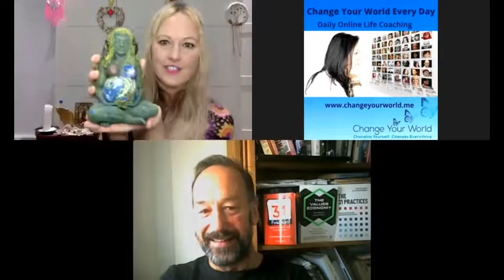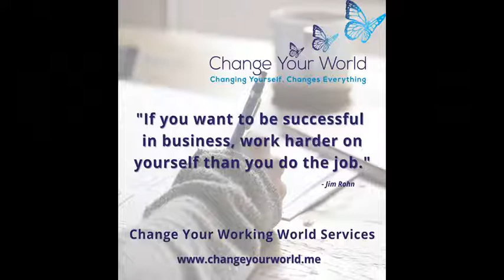The Value of Protection of the Environment with Alan Williams & Alexandra Wenman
What does Protection of the Environment mean to you?

This was the topic of our values led conversation in today's ValuesJam with Alan Williams and Alchemist, Awakener and author Alexandra Wenman.

Discussing this value brought up our role in the protection of the environment and how much power we actually have as individuals ( even if we don't think we have)

We all have values (things that are important to us) – they guide our choices, decisions and actions and when we live our values every day we are at our best. Some people have greater awareness of and live their values more than others and values-led reflection or conversations help us to understand ourselves and other people.

Change Your World Every Day is collaborating with ValuesJam. Change Your World's aim is to create a positive ripple effect through the power of personal development and we believe knowing what your values are and living in alignment with them is the way to positively Change Your World. The ValuesJam ambition is to create greater harmony all over the world with values-led conversations through a playful card game, The ValuesJam card game is inspired by jamming in music (where musicians come together spontaneously and play without rehearsal) When we play ValuesJam we find ourselves deeply present, connected and trusting, being curious and experimental without judging, giving our fellow ValuesJammers space and respect – in other words we find a unique new rhythm and magical, unpredictable results happen as we create something together which can never be repeated.
Connection + Understanding + Relationships = Harmony.

About Alexandra
Alexandra is devoted to normalising the conversation about spirituality and awakening, She brings the ‘out there’ in here with her down-to-earth approach and is the go-to voice for the cosmically curious.
Acting as a cosmic compass, light-bringer, activator, alchemist, channel and seer, Alexandra facilitates deep healing and transformation in her sessions and workshops by connecting you with your higher self and light guides, inspiring you to discover your inner magic….. and lovingly guiding you to a deeper understanding of who you truly are.
Alexandra is also an author, speaker, healer, poet and presenter, and has become the go-to expert and wise woman in a world that is waking up quicker than ever before.

Want to make some changes in you life?

If you have enjoyed the conversation and would like to start your journey of self discovery and self improvement, creating a life based on values and what is important to you, join our online, daily life coaching group - Change Your World Every Day